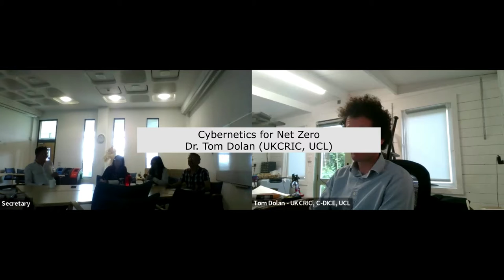Cybernetics for Net Zero Dr. Tom Dolan (UKCRIC, UCL)